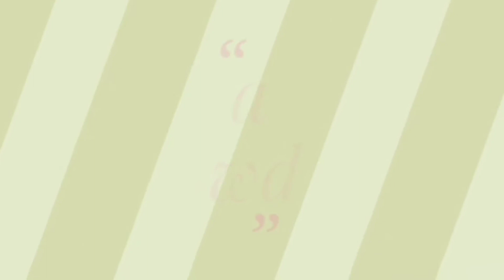How to do Mutton biryani||మటన్ బిర్యానీ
Dont not forget to hit on notification button.😇😇😇

If you are new to my channel, this is Prameela Yedhubati.I do cooking videos and weightloss tips video and healthy recipes.I started youtube channel to get succeed.Please subscribe and support my channel

Support my vlogs
Pravi chowdary